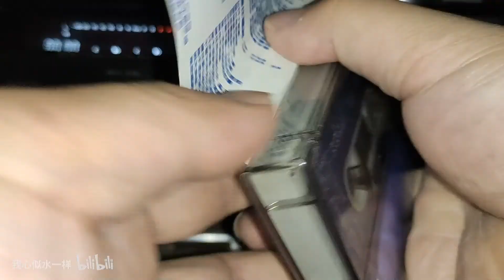动力火车 当 琼瑶 98年度《苍天有泪》《还珠格格》主题曲精选大碟 专辑 内地美卡引进版磁带试听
JVC卡座播放，家里老5.1功放放音，手机录制